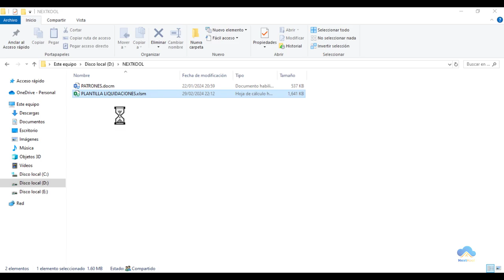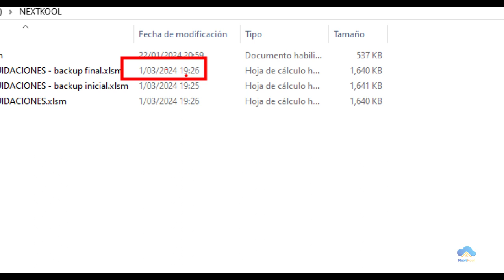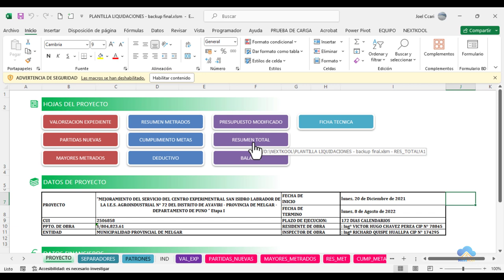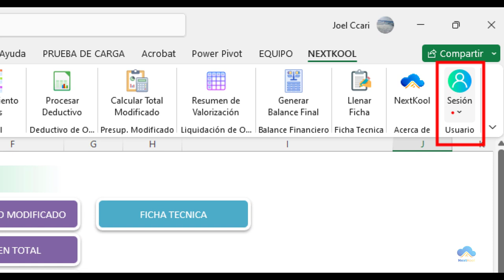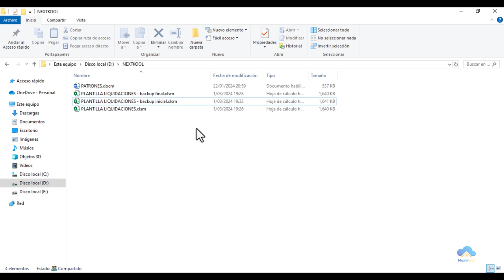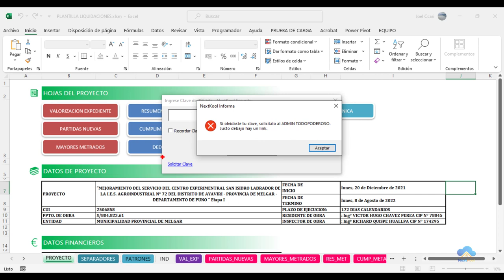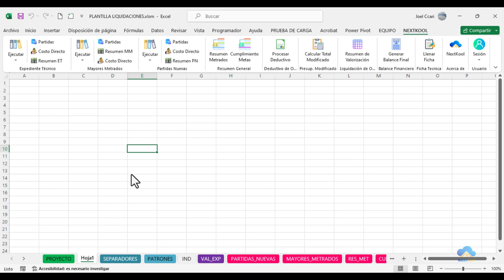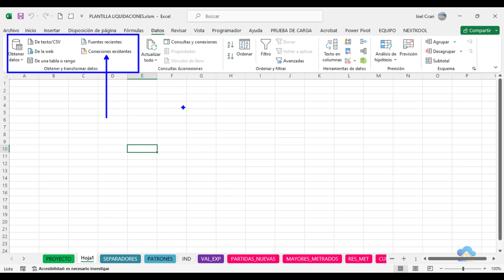#12 SISTEMA DE BACKUP EN EXCEL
En este video, veremos el SISTEMA DE BACKUP de nuestra plantilla, el sistema de LOGIN y consejos finales para utilizar nuestra plantilla de manera correcta.